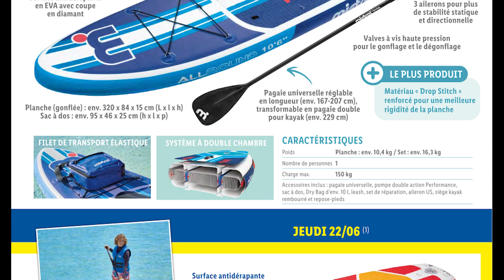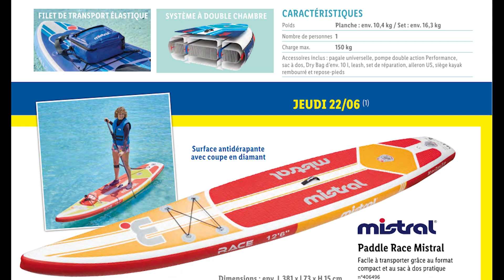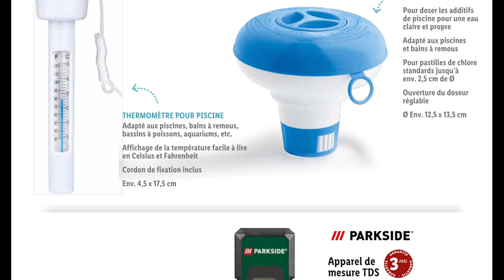ARRIVAGE LIDL DU 21 AU 27 JUIN 2023